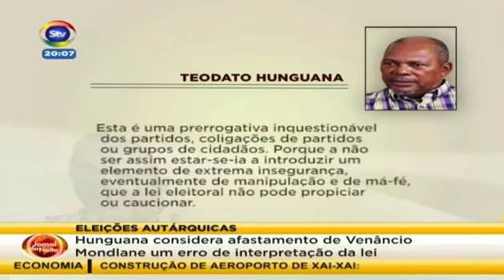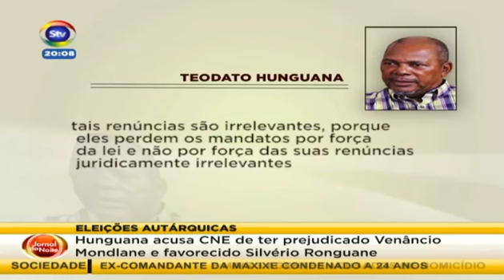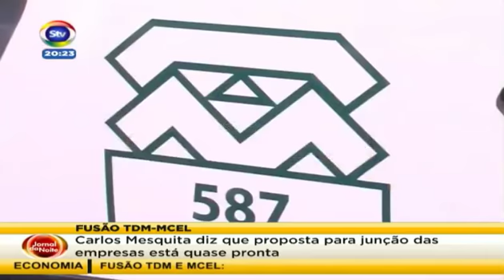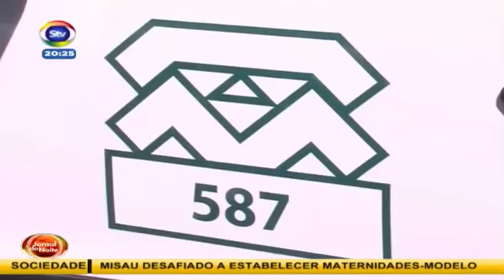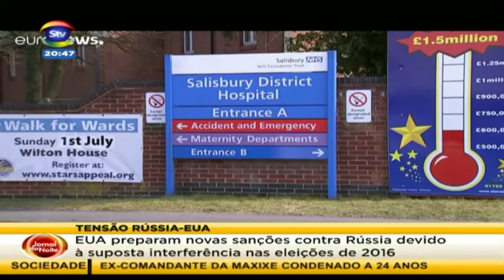STV JornaldaNoite 22 08 2018